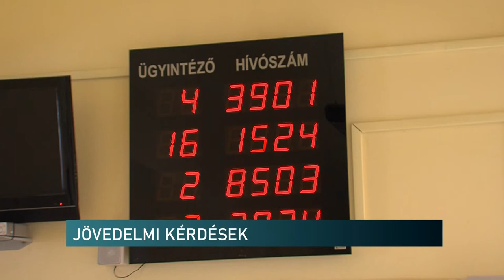SZJA jövedelmi kérdések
Egy hónap áll még rendelkezésre az szja-bevallás benyújtására – hívta fel a figyelmet a NAV baranyai sajtóreferense. Barlai Krisztina Adópercek című műsorunkban emelt ki néhány jövedelemmel kapcsolatos kérdést. Elmondta, hogy a tanulmányi ösztöndíj, a családi pótlék és a lottónyeremény adómentes bevételnek számít, így ezeket nem kell bevallani. Az alkalmi munkából és az iskolaszövetkezeten keresztül szerzett jövedelemre azonban más szabályok vonatkoznak.